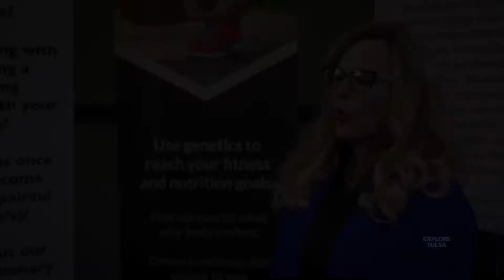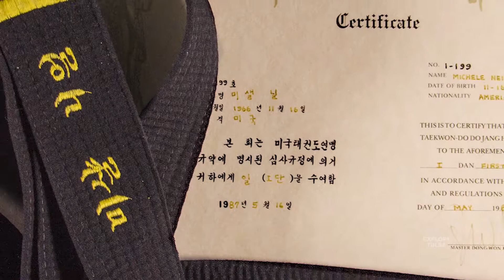Dr. Michele Sherwood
Drs. Mark & Michele Sherwood help you achieve wellness in every area of your life.